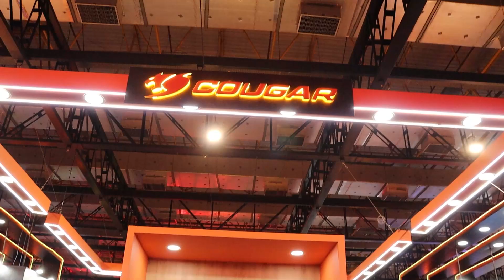Os Papa Famoso "BGS 2024" - Entrevista com Ana Luvy (4º dia)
Neste vídeo, vocês acompanham tudo que rolou no 4º dia BGS 2024 (Brasil Game Show) em SP e uma entrevista exclusiva com a Influencer, Ana Luvy!!!